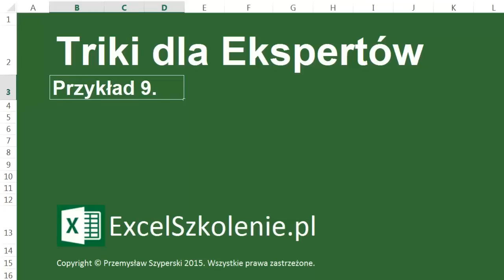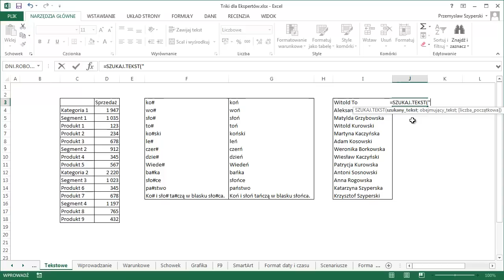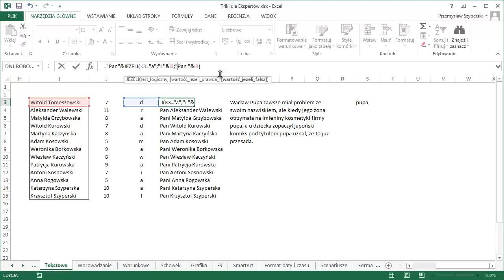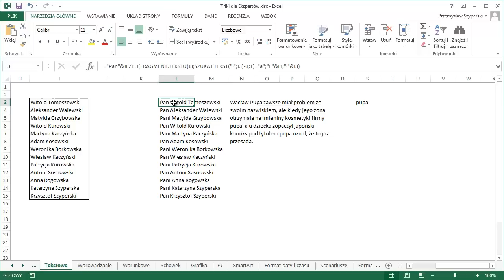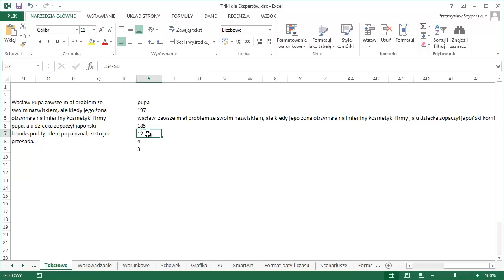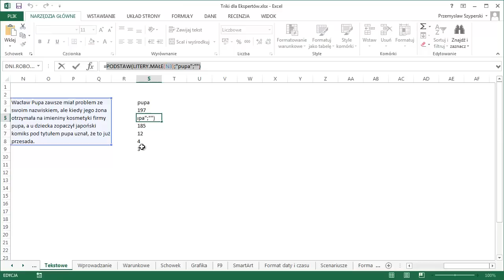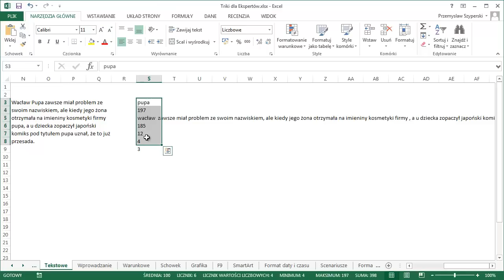Triki dla Ekspertów - 9. Funkcje Tekstowe - Kurs: Dla Ekspertów - Excel 2013 / Excel 2010